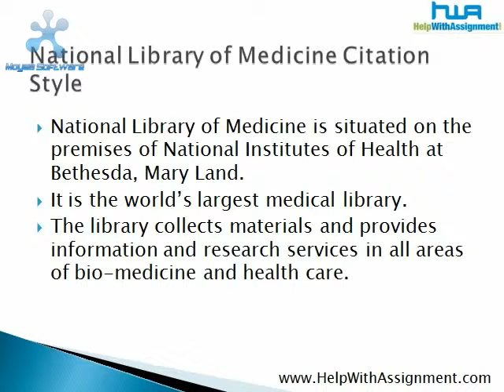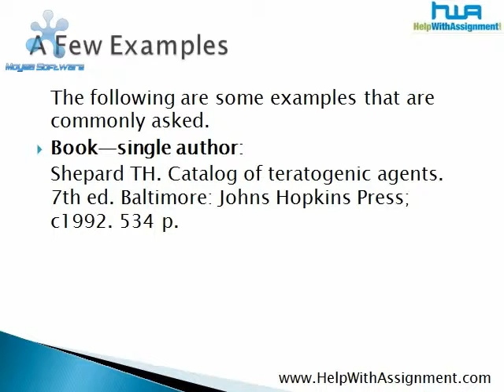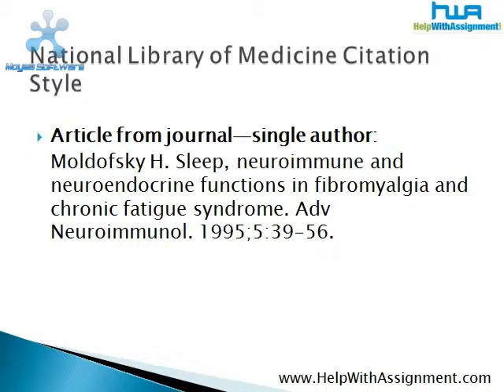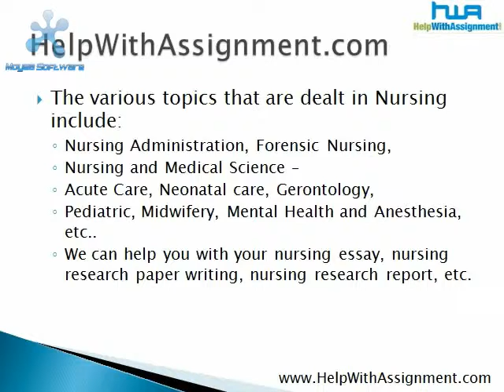National Library of Medicine Citation Style - NLM Citation Style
The presentation is brief explanation about National Library of Medicine Citation style. In the presentation one can find, who can use the National Library of Medicine Citation Style, the intricacies involved with some examples. We wish all the best for College and University students.